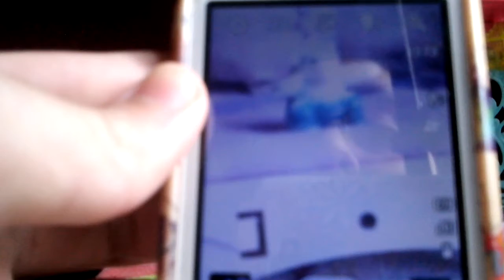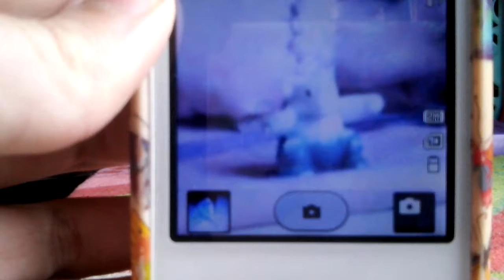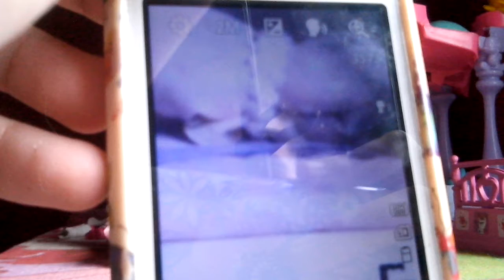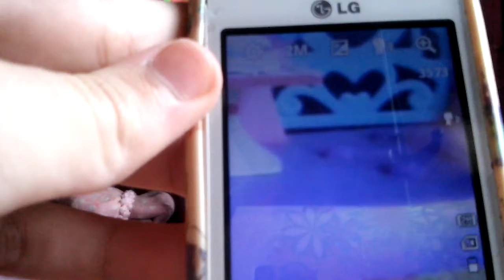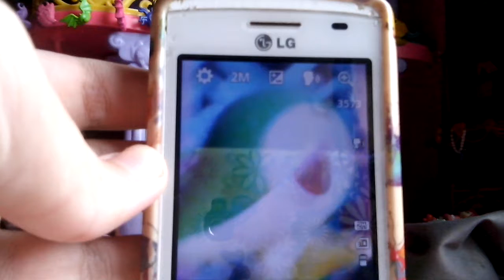Paródia:Caçando Pokémons parte1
Eu espero que gostem! (^ͺ~)